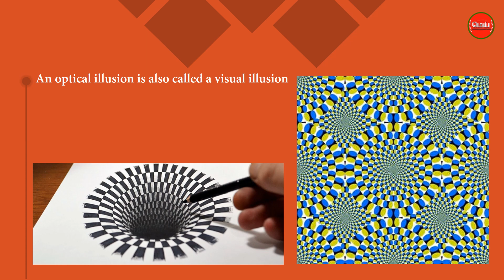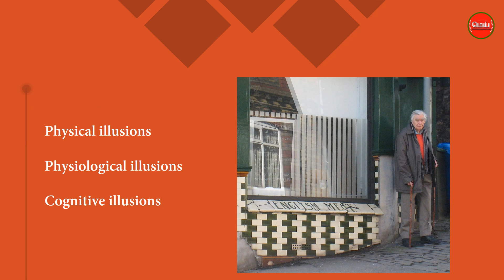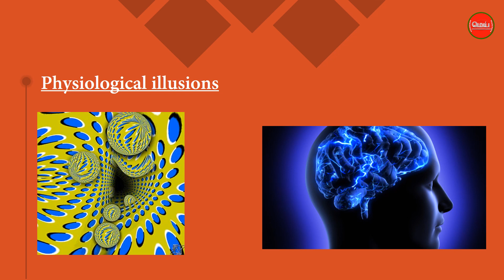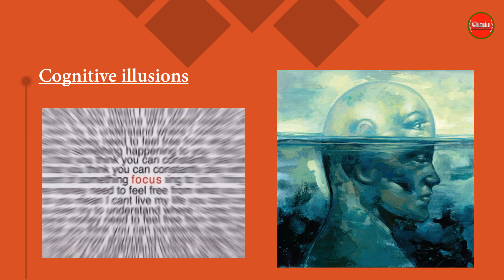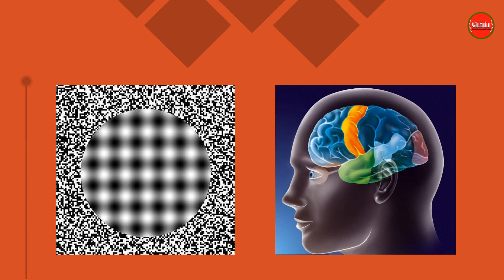How Do Optical Illusions Works in Tamil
எப்படி ஆப்டிக்கல் இல்லூசின் வேலை செய்கிறது..?